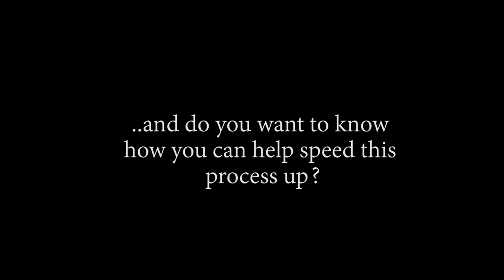Leave Her Alone!! OP - Episode 902, 903 | Reaction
Ttile: Leave Her Alone!! OP - Episode 902, 903 | Reaction

Timestamps:
00:00 Start
00:36 Pre Discussion
13:24 902 Reaction
21:15 902 Review And Discussion
22:27 903 Reaction
31:59 903 Review And Discussion